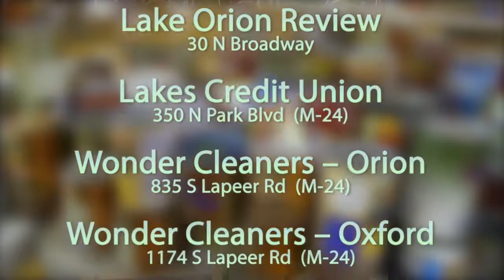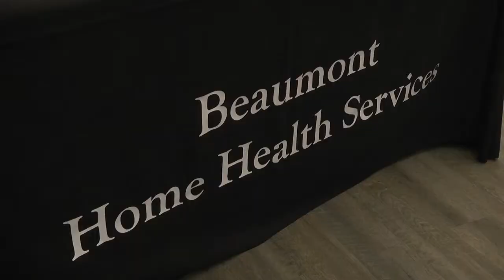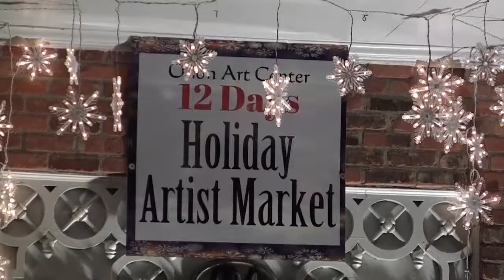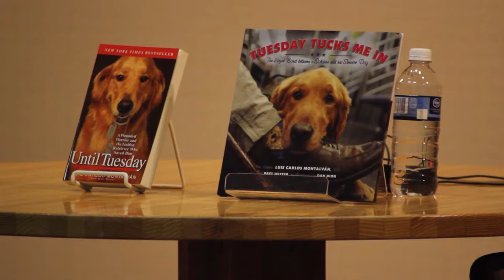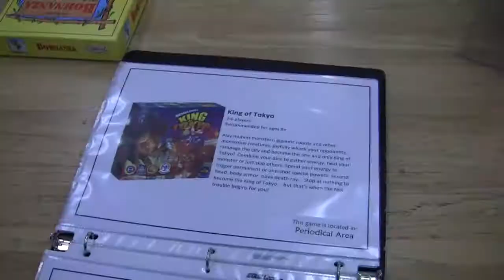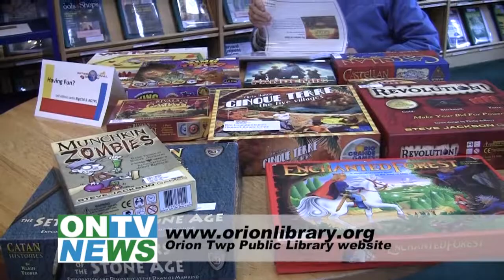ONTV News #521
Anchors Sheryl Coonan and Megan Peters deliver news stories affecting the Orion area, including Shop with a Hero Fundraiser, Veterans Day Ceremony, Orion Township Fire Department, Schrauger 5K Run, Lions Club Fundraiser, A Bean to Go Grand Opening, Beaumont Health Fair, Holiday Market Promo, and events at the Library.